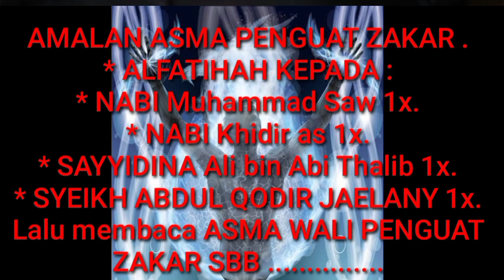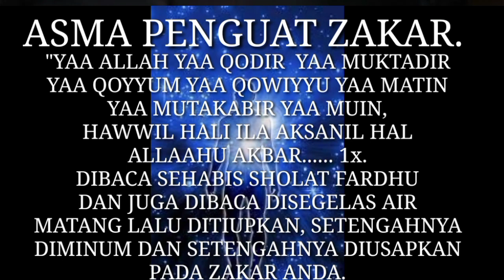ASMA WALI KUAT ZAKAR .*Cukup baca 1x istri puas selamanya !